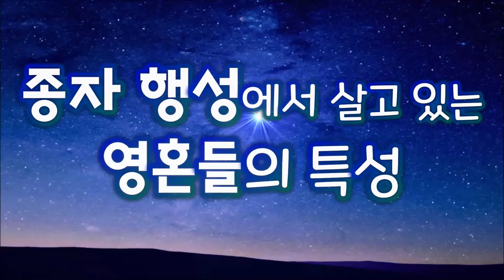종자 행성에서 살고 있는 영혼들의 특성